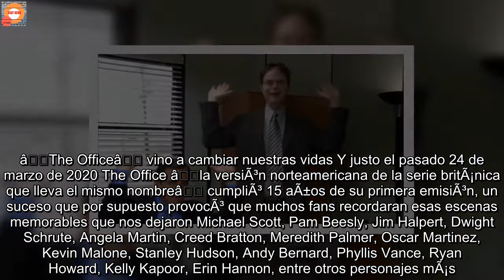QUIZ: Demuestra que tan fan eres de 'The Office' en esta difÃ­cil trivia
Cuando hablamos de series que han quedado marcadas en el corazÃ³n de los televidentes, forzosamente tenemos que mencionar a The Office. Â¡Larga vida a Dunder Mifflin!   Y es que a travÃ©s de nueve temporadas, 188 capÃ­tulos, miles de kilos de papel vendidos, historias de amor y situaciones graciosa, para muchos nos resultÃ³ caso imposible el no enamorarnos de la oficina de Scranton, Pensilvania, que durante mucho tiempo fue dirigida por Michael Scott (Steve Carell), un sujeto muy fuera de lo normal que a pesar de todo, nos demostrÃ³ el valor de la amistad (muy a su manera), el trabajo el equipo, y bÃ¡sicamente cÃ³mo no debemos ser en la vida.  âThe Officeâ vino a cambiar nuestras vidas Y justo el pasado 24 de marzo de 2020 The Office âla versiÃ³n norteamericana de la serie britÃ¡nica que lleva el mismo nombreâ cumpliÃ³ 15 aÃ±os de su primera emisiÃ³n, un suceso que por supuesto provocÃ³ que muchos fans recordaran esas escenas memorables que nos dejaron Michael Scott, Pam Beesly, Jim Halpert, Dwight Schrute, Angela Martin, Creed Bratton, Meredith Palmer, Oscar Martinez, Kevin Malone, Stanley Hudson, Andy Bernard, Phyllis Vance, Ryan Howard, Kelly Kapoor, Erin Hannon, entre otros personajes mÃ¡s.   Aprovechando la nostalgia que muchos tienen con la popular serie, y de paso para probar sus conocimientos en cuanto a Dunder Mifflin y todo lo que gira a su alrededor, acÃ¡ les dejamos un quiz para que comprueben el nivel de fanatismo que tienen por The Office.   Â¿Son un Dwight Schrute cuando se trata de comprobar su amor por The Office? Â¿O mÃ¡s bien se identifican con Stanley porque no les interesa del todo lo que tenga que ver con la venta de papel y sus trabajadores (a menos que tenga que ver con pretzels)? Â¿TendrÃ¡s la memoria suficiente para recordar las canciones icÃ³nicas y momentos especiales que aparecieron durante la serie? Â¡DescÃºbranlo a continuaciÃ³n!    Â¿CÃ³mo les fue? Â¡Compartan sus resultados y reten a sus amigos a demostrar que son los fans mÃ¡s grandes de The Office!